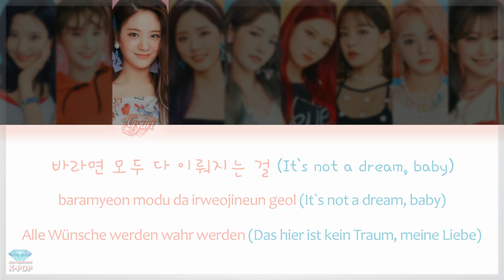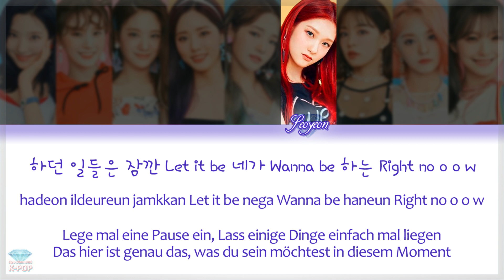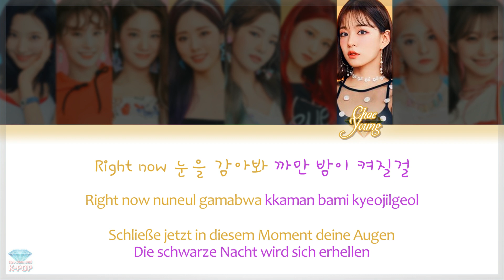fromis_9 (프로미스나인) - FUN! - Deutsch / Ger Sub / German Color Coded Lyrics [Han/Rom/Ger]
Ich würde mich wie immer sehr über einen Like und ein Abo freuen!
Und liebe Diamonds - Teilt das Video gerne mit anderen K-POP Fans.

fromis_9 fun
fromis_9 fun deutsch
fromis_9 fun german
fromis_9 fun ger sub
fromis_9 fun german translation
fromis_9 프로미스나인 fun
fromis 9 fun
fromis_9 lyrics
fromis_9 color code lyrics
fromis_9 audio
fromis_9 color code
fromis_9 deutsch
fromis_9 german
fromis_9 ger sub
fromis_9 fun color coded
kpop deutsch
kpop german
FUN FACTORY